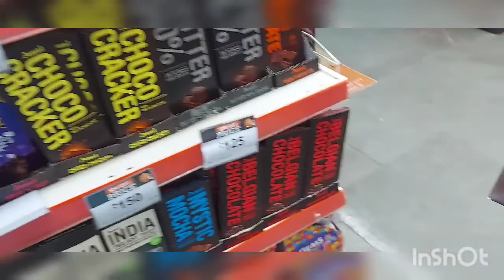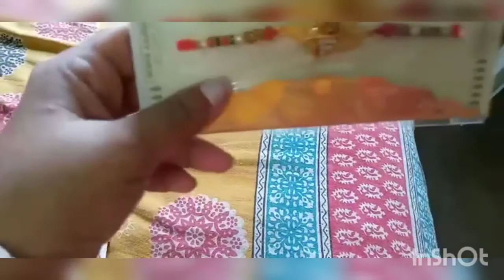happy// Raksha Bandhan //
Bengali blog #@moumitalifestyle9614